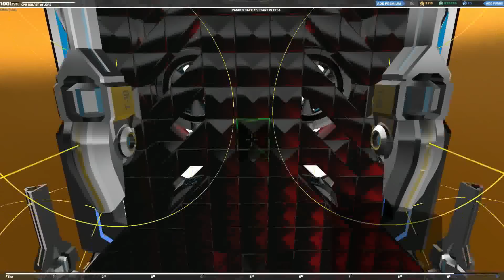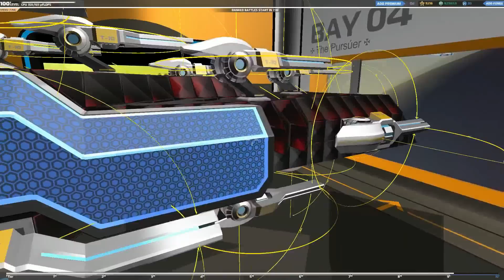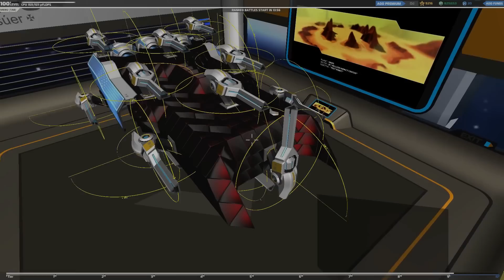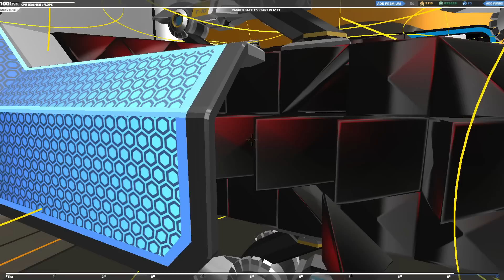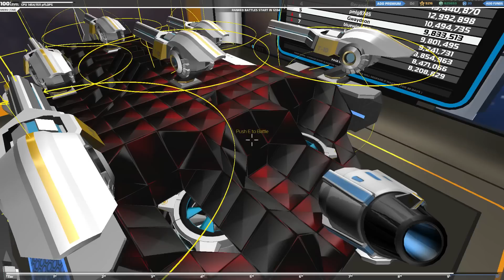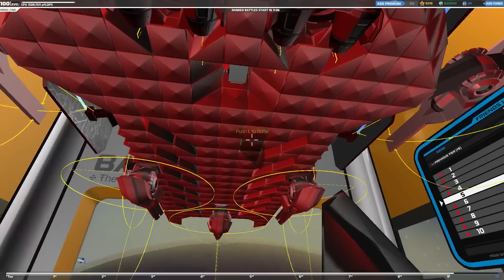T10 The Pursuer v2 In Action - RoboCraft Builds (w/ Gwaydeon)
The latest version of my tier 10 hovercraft The Pursuer.

The value is ~12m RP. CPU load is 1511 pFlops.

Craft uses 14 T10 Top Mount SMG, 8 T10 Hover Blades, 3 T10 Thrusters, 4 T4 Thrusters, 2 T10 Electroplates and all remaining CPU - for chassis.

Songs in order of appearance:
 - Jingle Punks - On the Tip
 - Dave Odegaard - Anomaly
 - Jonathan Still - A Sports High
 - Silent Partner - Bet On It